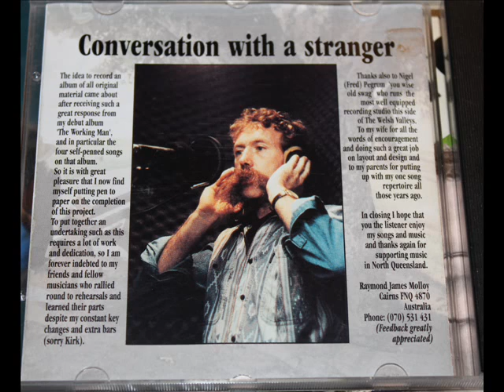Raymond James Molloy Conversations with a Stranger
Raymond James passed away on 2 June 2013.  This upload is taking place the next day.  It is the first track by Ray on YouTube.  He was a talented singer/songwriter and a lovely human being